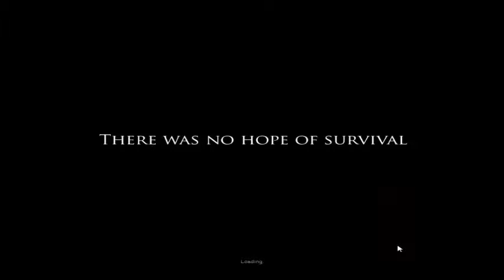Project Zomboid - [part 3] - So much for Peter King...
Follow Hatman as he journeys through the great lands of Kentucky while trying to survive and make it through the harsh zombie filled city